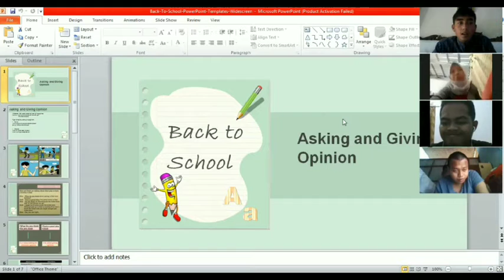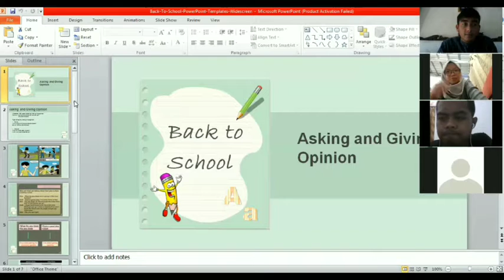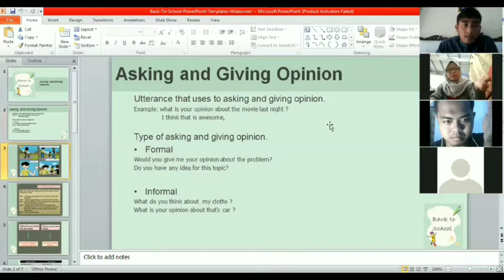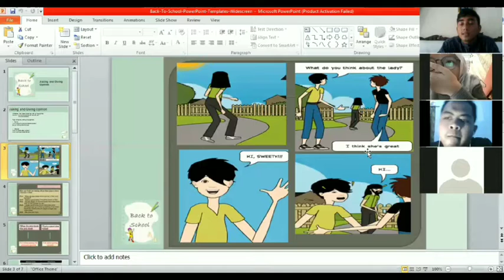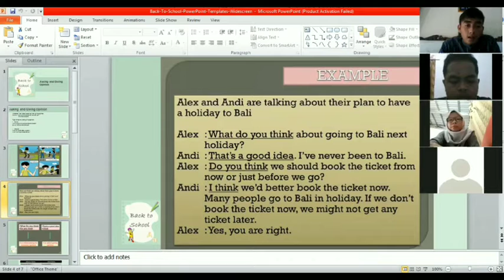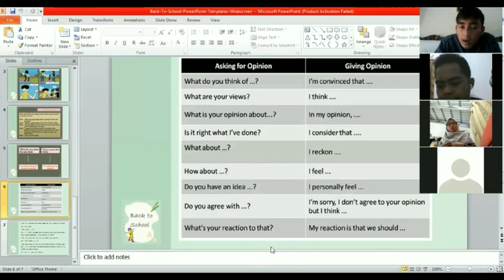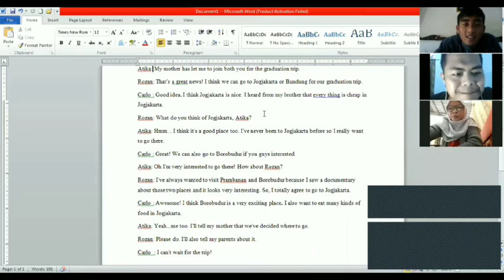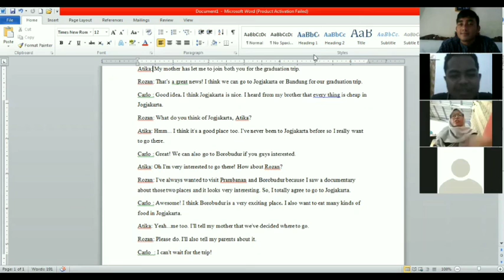Candra Bayu Pamungkas - Micro Teaching - 6A - PBI